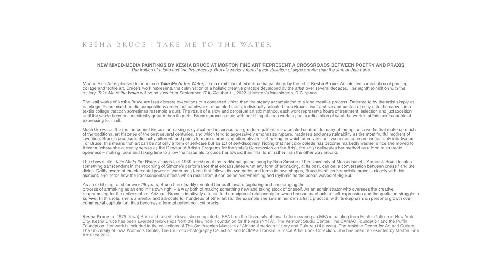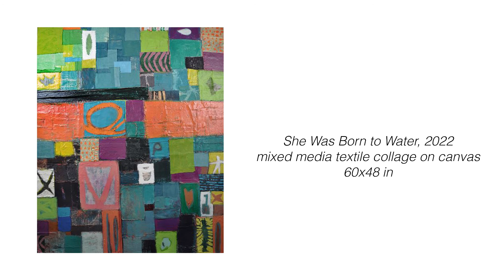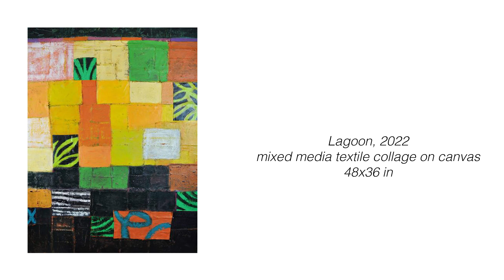KESHA BRUCE | Take Me to the Water | Solo exhibition at Morton Fine Art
Video credit: Jarrett Hendrix

An intuitive combination of painting, collage and textile art, Bruce’s work represents the culmination of a holistic creative practice developed by the artist over several decades. Her eighth exhibition with the gallery, Take Me to the Water will be on view from September 17 to October 11, 2022 at Morton’s Washington, D.C. space.

The wall works of Kesha Bruce are less discrete executions of a concerted vision than the steady accumulation of a long creative process. Referred to by the artist simply as paintings, these mixed-media compositions are in fact patchworks of painted fabric, individually selected from Bruce’s vast archive and pasted directly onto the canvas in a textile collage that can sometimes resemble a quilt. The result of a slow and perpetual artistic method, each work represents hours of treatment, selection and juxtaposition until the whole becomes manifestly greater than its parts. Bruce’s process ends with her titling of each work: a poetic articulation of what the work is at this point capable of expressing for itself.

Much like water, the routine behind Bruce’s artmaking is cyclical and in service to a greater equilibrium – a pointed contrast to many of the epitomic works that make up much of the traditional art histories of the past several centuries, and which tend to aggressively emphasize rupture, madness and unsustainability as the most fruitful mothers of invention. Bruce’s process is distinctly different, and points to more a promising alternative for artmaking, in which creativity and lived experience are inseparably intertwined. For Bruce, this means that art can be not only a form of self-care but an act of self-discovery. Noting that her color palette has become markedly warmer since she moved to Arizona (where she currently serves as the Director of Artist’s Programs for the state’s Commission on the Arts), the artist delineates her method as a form of strategic openness – making room and taking time to allow the materials to guide her toward their final form, rather than the other way around.

The show's title, Take Me to the Water, alludes to a 1969 rendition of the traditional gospel song by Nina Simone at the University of Massachusetts Amherst. Bruce locates something transcendent in the recording of Simone’s performance that encapsulates what any form of artmaking, at its best, can be: a conversation between oneself and the divine. Deftly aware of the elemental power of water as a force that follows its own paths and forms its own shapes, Bruce identifies her artistic process closely with this element, and notes how the transcendental effects which result from it can be as overwhelming and rhythmic as the ocean waves of Big Sur.

As an exhibiting artist for over 25 years, Bruce has steadily oriented her craft toward capturing and encouraging the process of artmaking as an end in its own right – a way both of making something new and taking stock of oneself. As an administrator who oversees the creative programming for the entire state of Arizona, Bruce is intuitively attuned to the reciprocal relationship between transcendent acts of self-expression and the quotidian struggle to survive. In this role, she is a mentor and advocate for hundreds of other artists; the example she sets in her own artistic practice, with its emphasis on personal growth over commercial capitulation, thus becomes a form of potent political praxis.

Kesha Bruce (b. 1975, Iowa) Born and raised in Iowa, she completed a BFA from the University of Iowa before earning an MFA in painting from Hunter College in New York City. Kesha Bruce has been awarded fellowships from the New York Foundation for the Arts (NYFA), The Vermont Studio Center, The CAMAC Foundation and the Puffin Foundation. Her work is included in the collections of The Smithsonian Museum of African American History and Culture (14 pieces), The Amistad Center for Art and Culture, The University of Iowa Women's Center, The En Foco Photography Collection and MOMA's Franklin Furnace Artist Book Collection. She has been represented by Morton Fine Art since 2011.